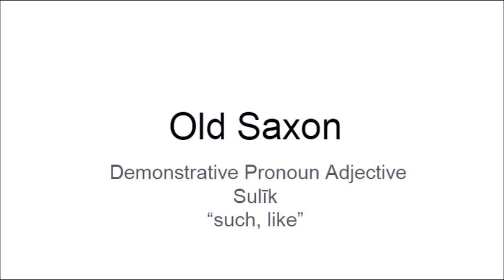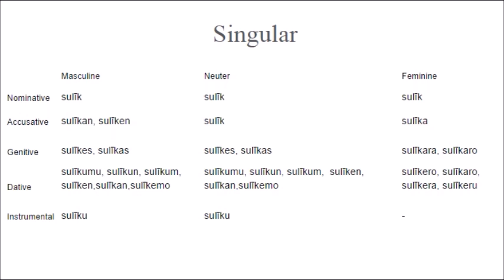Old Saxon: Demonstrative Pronoun Adjective Sulīk